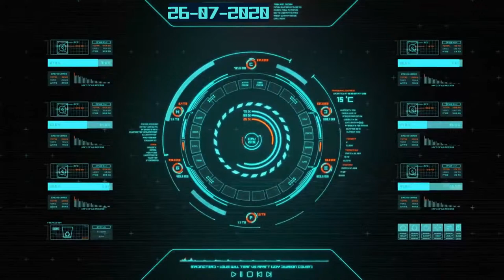BE NUMBER ONE #10 by Sergio Castillo (26/07/2020) ÚLTIMO SHOW DE LA TEMPORADA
En BE NUMBER ONE repasamos la historia de la música Dance desde 1990 hasta hoy. ¡Siempre con humor y buen rollo! Espero que lo disfrutes al máximo. ¡SUBE EL VOLUMEN! ¡¡Gracias por estar ahí!!

Dale a "Me Gusta" si has disfrutado y compártelo con tu gente. GRACIAS!!

Tracklist:
[00:00] Sintonia
[01:50] COMIENZO
[02:38] 1. PlayaHitty - The Summer Is Magic (1993)
[06:38] 2. Energy 52 - Cafe Del Mar (1993)
[10:43] 3. Double You - Part Time Lover (1993)
[13:38] 4. Delegation - Wanna Be The Winner (1993)
[19:06] 5. Scoop - Drop It (1999)
[20:34] MENSAJE AUDIO WHATSAPP 1
[24:30] 6. Boccaccio Life - Angels (1998)
[28:17] 7. Bandido - I Drove All The Night (1994)
[33:49] 8. Swann - I Love My Life (1994)
[39:52] 9. Wienna - Fire On The Moon (1998)
[43:08] MENSAJE AUDIO WHATSAPP 2
[44:49] 10. Scooter - How Much Is The Fish (1998)
[46:50] INVITADO ESPECIAL - Fernando Simón
[48:27] 11. Pont Aeri vol.4 - Flying Free (1999)
[52:32] 12. Committe - Trance Line (1994)
[52:38] TUS PREGUNTAS PARA Fernando Simón
[57:32] 13. Milk Inc. - In My Eyes (1998)
[58:00] MENSAJE AUDIO WHATSAPP 3